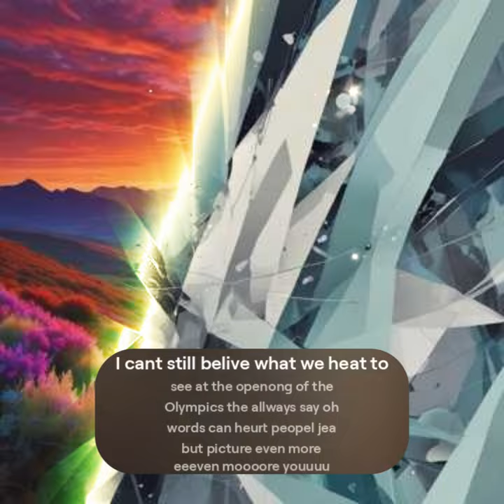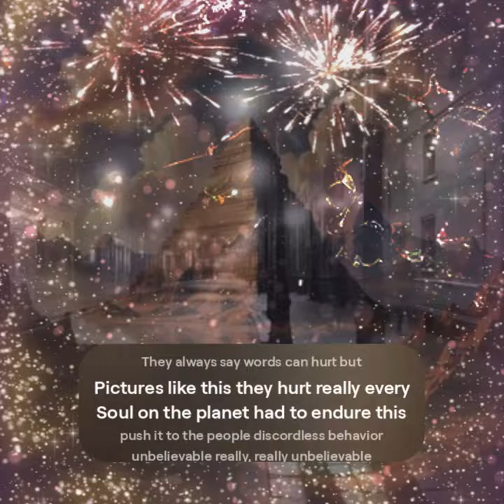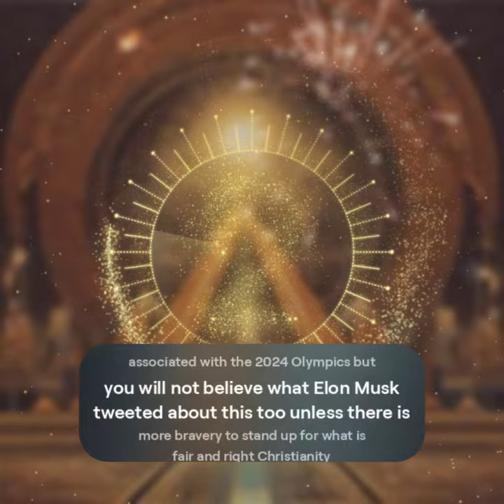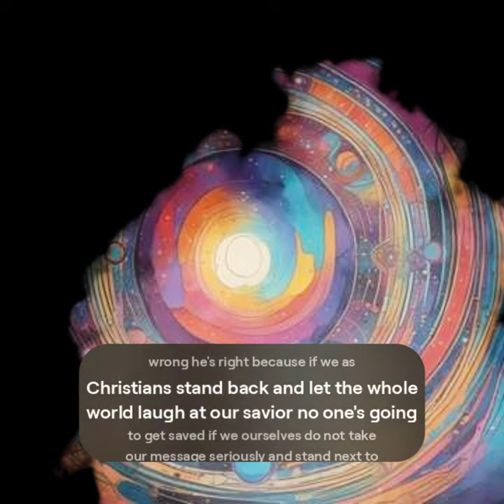MJP21666: The LIZARD PEOPLE at the Olympics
In this video, we'll delve into the conspiracy theory of the Lizard People at the Olympics. Are they real or just a myth? Tune in to find out more!
In this episode of MJP21666, we delve into the mysterious world of The Lizard People at the Olympics. Watch to uncover the shocking truth behind this conspiracy theory!Join us for another exciting episode of Born to be really wild, where we explore the beauty and wonder of the wild.